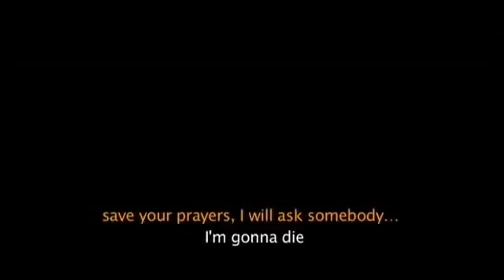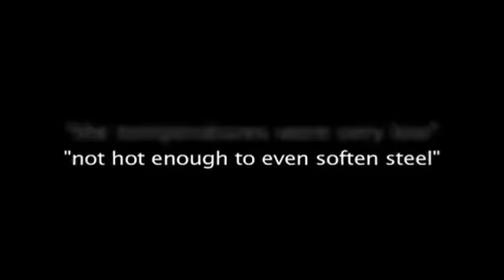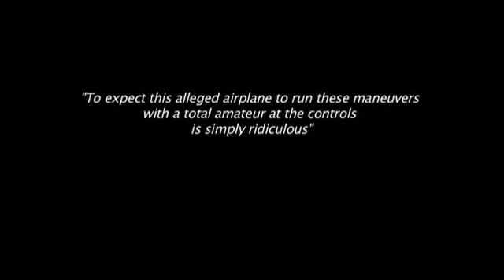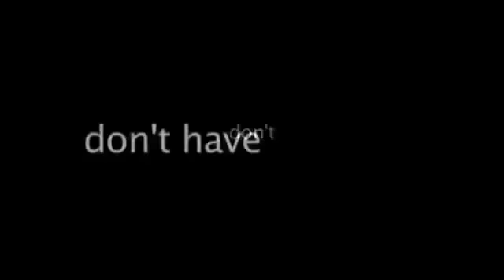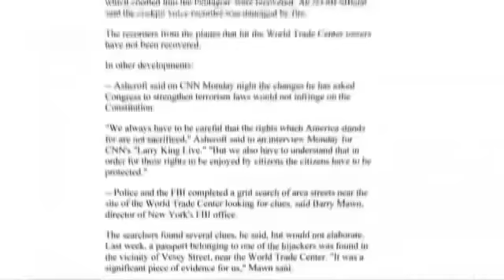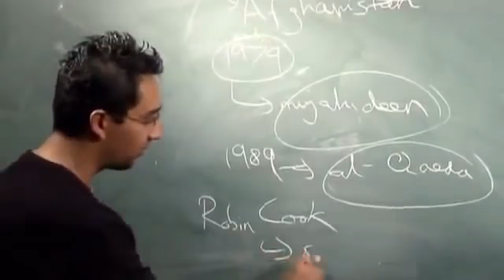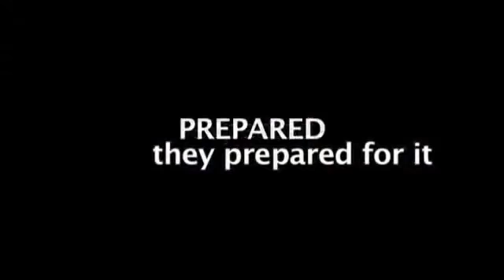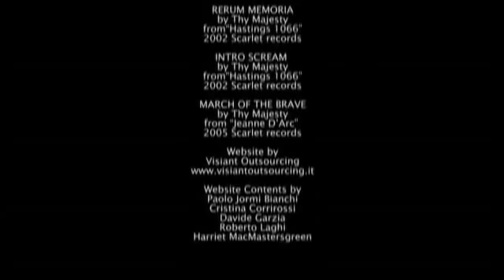Zero - An Investigation Into 9/11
ZERO: An Investigation into 9/11, has one central thesis - that the official version of the events surrounding the attacks on 9/11 can not be true. This brand new feature documentary from Italian production company Telemaco explores the latest scientific evidence and reveals dramatic new witness testimony, which directly conflicts with the US Government's account.

Featuring presentations from intellectual heavy weights; Gore Vidal, and Nobel Prize winner Dario Fo, the film challenges assumptions surrounding the attacks. In the words of the Italian daily newspaper, Il Corriere de da Sera, "What results is a sequence of contradictions, gaps, and omissions of stunning gravity."

The importance of this film can not be overstated. If its thesis is correct, the justification for going to war in Iraq is built on a series of outrageous lies.

On Tuesday 26th February, Europarlementarian Guilietto Chiesa invited his colleagues and the press to attend the screening and debate of the Italian-produced documentary named 'ZERO, an investigation into the events of 9/11'. Object of the screening was to create political awareness of the faulty official investigation into the events by the 9/11 Commission.

Besides Mr Chiesa, the panel consisted of Japanese parlementarian Fujita, Dr David Ray Griffin, film distributor Tim Sparke & the director and producers of the film.

After his opening statements, Mr Chiesa welcomed his guest speakers, including the producers, director and distributor of the documentary. Mr Chiesa pointed out that he was unable to find any distributor in his native country of Italy and was happy to find a company in the UK, led by Mr Tim Sparke, to handle worldwide distribution of this important film. 'It is important to realize,' he emphasized 'that the movie was made thanks to contribution and donations of hundreds of citizens who feel a new investigation is more than warranted.' No less than 450 people worked on this documentary on a voluntary basis. They never received any kind of payment. Their reward is the movie itself, which they feel is an instrument to create awareness and a means to provoke a political debate in Europe. Read the rest on 9/11 Blogger.